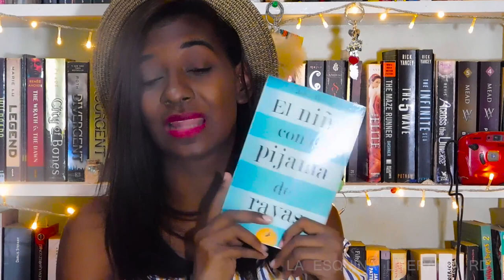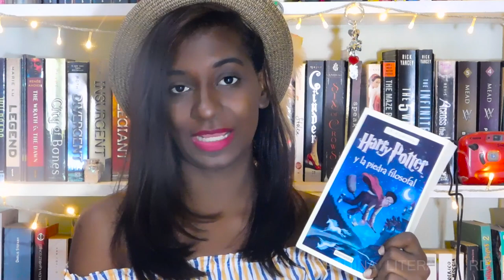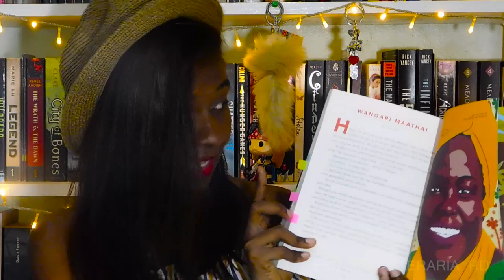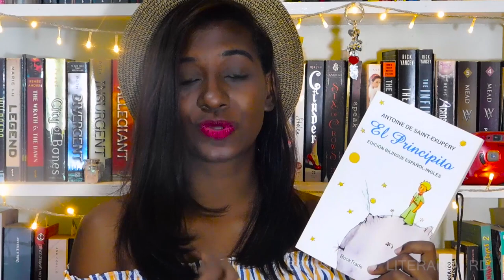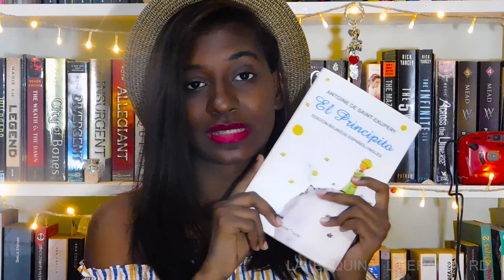MARTES TOP 5 | Libros para empezar a leer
Holaaa chicos. Tambien sigan las cuentas de mis amigas Nicole Rojas y Lucero Ducos